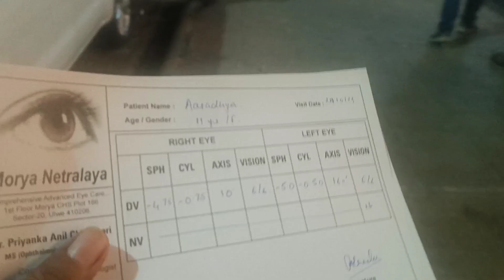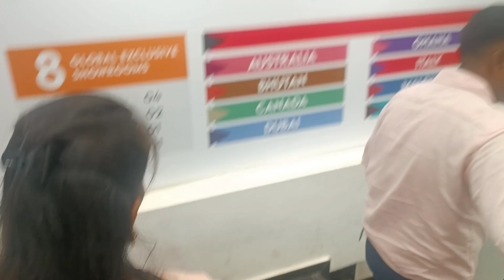दिवाळी फराळ Ready..... Shopping काही संपत नाही पुरुष पण शॉपिंग ला टाईम घेतातच..